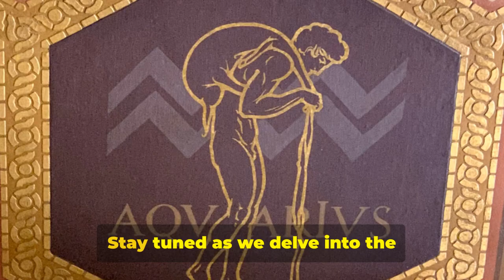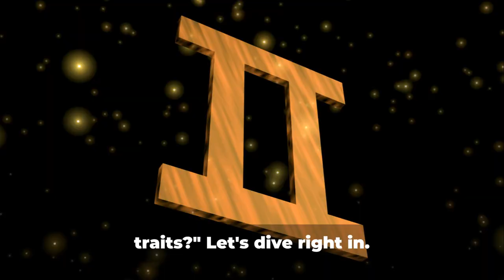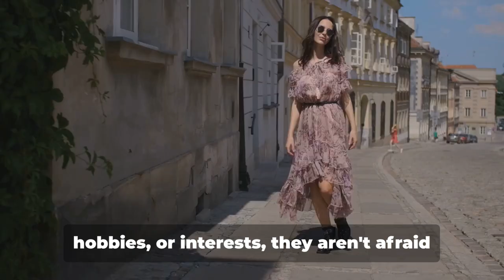♒"10 Aquarius Characteristics"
🌌✨ Explore 10 unique characteristics that define those born under the sign of the Water Bearer. From their innovative thinking to their humanitarian spirit, discover what makes Aquarians truly special. Embrace the eccentricity, independence, and open-mindedness that sets them apart. Join us on this astrological journey and gain insights into the fascinating world of Aquarius! ♒️🔍

Products that can help you get 2024 started right:

The Age of Aquarius - Paperback (Amazon)

Being Visual: Raising a Generation of Innovative Thinkers - Paperback (Amazon)

Open Mind, Open Heart 20th Anniversary Edition - Paperback (Amazon)

Digital Humanitarians (Amazon)

Intellectuals and Society: Revised and Expanded Edition - Paperback (Amazon)

Unconventional - Paperback (Amazon)

Detached: Surviving Reactive Attachment Disorder - Paperback (Amazon)